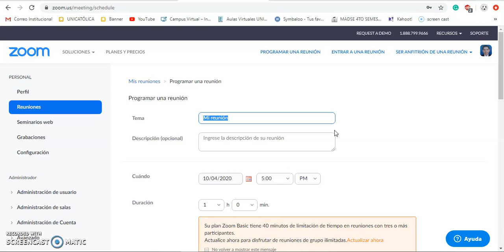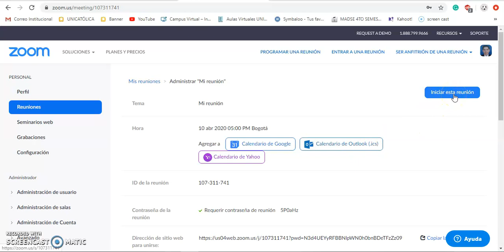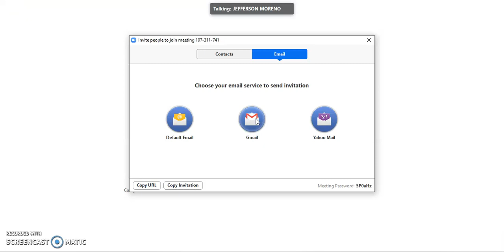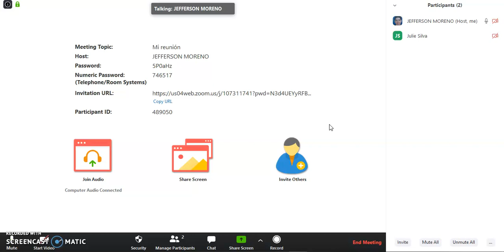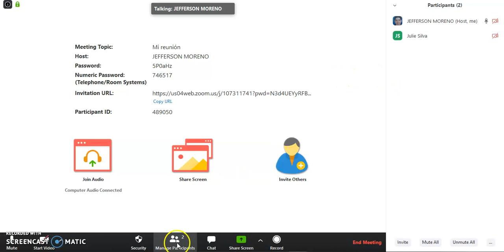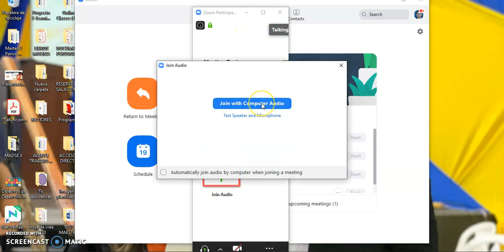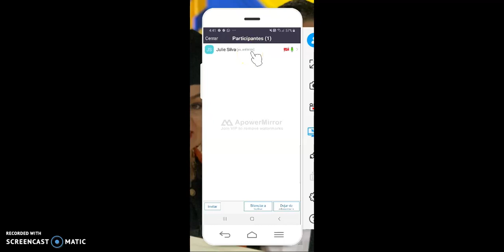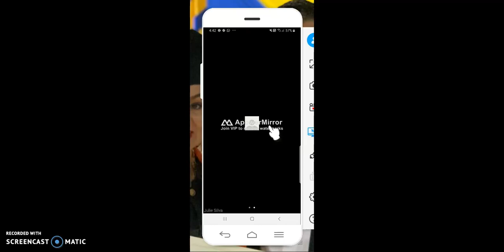Cómo reservar mi sala o clase virtual en Zoom Interfaz nueva.